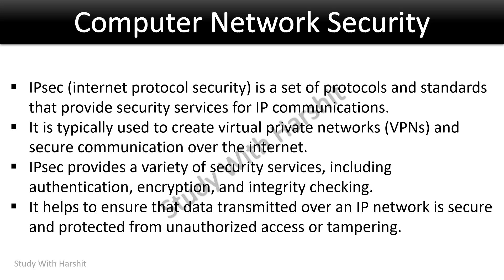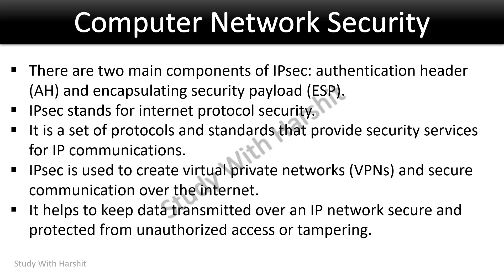BCA 601 Computer Network Security Q&A Series 13/15 | What Is IPsec ? | CCSU 6th Semester BCA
In this video, I explain the concept of a internet protocol security (IPsec). IPsec is a set of protocols and standards that provide security services for IP communications. It helps ensure that data transmitted over an IP network is secure and protected from unauthorized access or tampering.

It is typically used to create virtual private networks (VPNs) and secure communication over the internet, and provides a variety of security services, including authentication, encryption, and integrity checking. The two main components of IPsec are the authentication header (AH) and encapsulating security payload (ESP).

BCA 6th Semester Videos Links